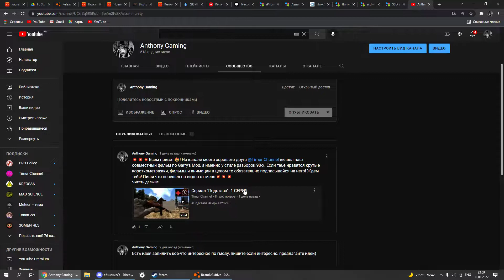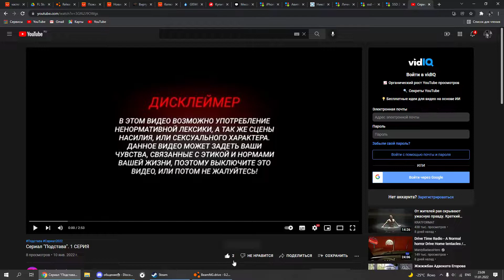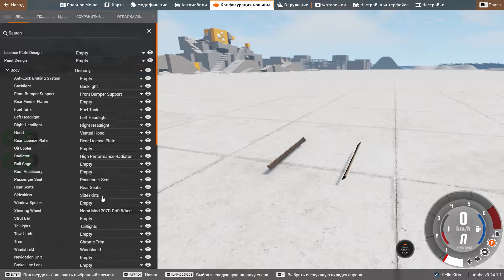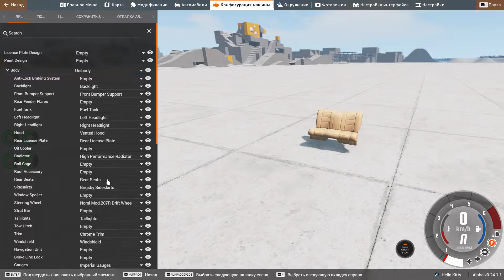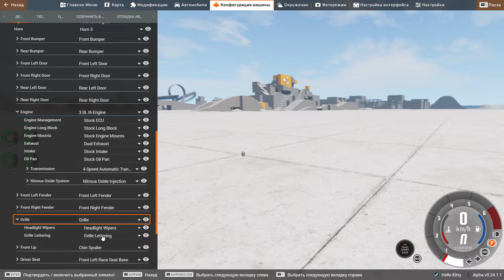✅КАК УЛУЧШИТЬ СВОЮ МАШИНУ В BEAMNG DRIVE? ОТ ВЕДРА К ПУШКЕ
ИИИ ВСЕМ ПРИВЕТ, ВЫ НАХОДИТЕСЬ НА КАНАЛЕ У TONY, И СЕГОДНЯ Я ЗАПИЛИЛ ТОПОВЫЙ ОБЗОР ФУНКЦИЙ В BEAMNG DRIVE. А ИМЕННО Я РАССКАЖУ, КАК ЗАКАСТОМИТЬ СВОЙ КОРЧ И СОБРАТЬ ИЗ НЕГО ПУШКУ-ГОНКУ ДЛЯ ОБГОНА ВСЕГО ЧТО МОЖНО!